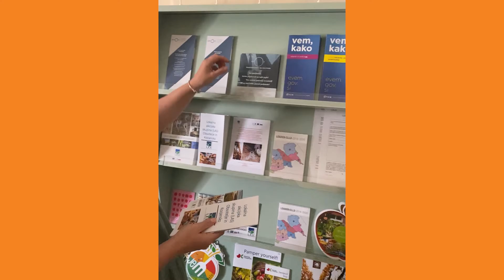Parada učenja 2021: Razvojna agencija Sotla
Ob letošnji paradi učenja se na našem Youtube kanalu pojavljajo predstavitve različnih institucij in društev, ki so tesno povezane s vseživljenjskim učenjem.

V tem posnetku se predstavlja Razvojna agencija Sotla.